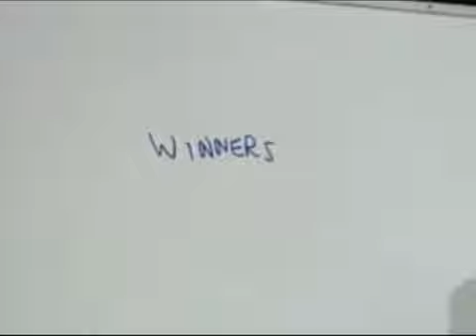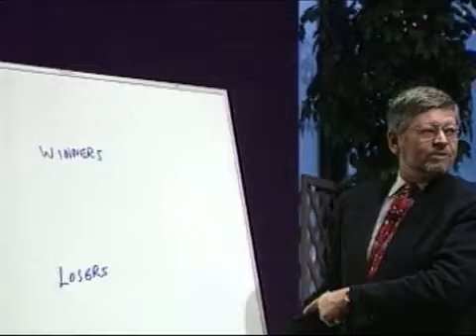Mapping Your Journey of Healing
excerpted from dr. ryce's The Circle of Life and How To Play It DVD program.